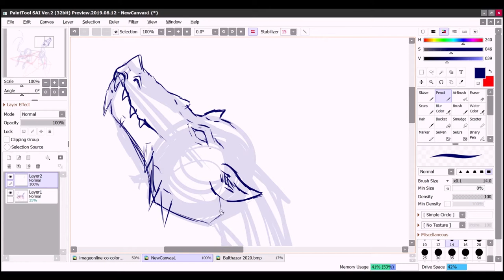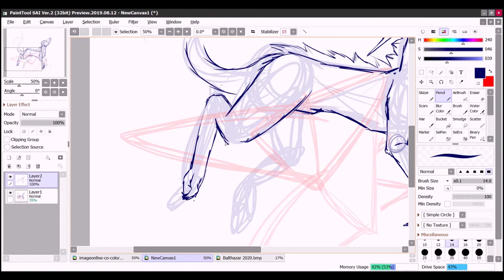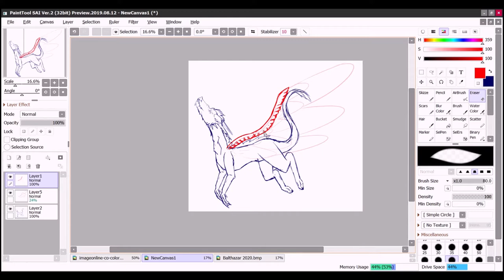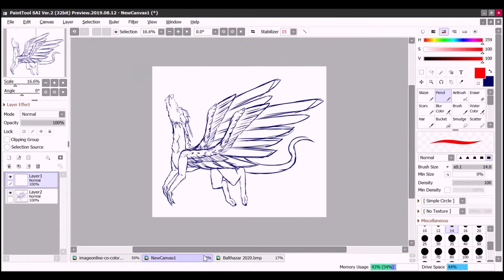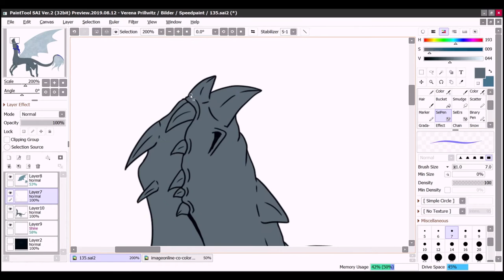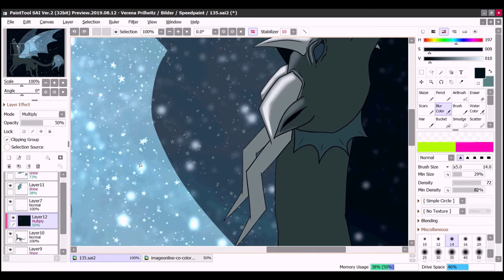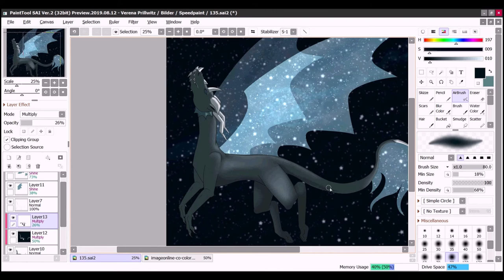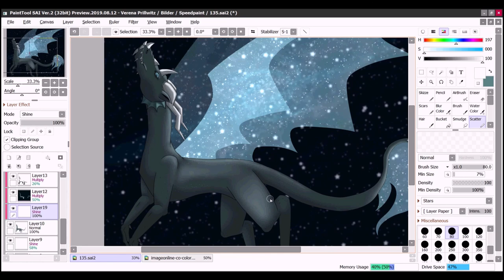Selig, through the Stars (Commission/Speedpaint)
Howlo Moon Wolves, here is a Commission for my dear Friend.
His own personal Child of the Galaxy, Selig.
Hope you like the Video Buddy.

Intro: Plantes - Adema
Outro: Eria - Two Steps from Hell
Songs: Selig - Helium Vola